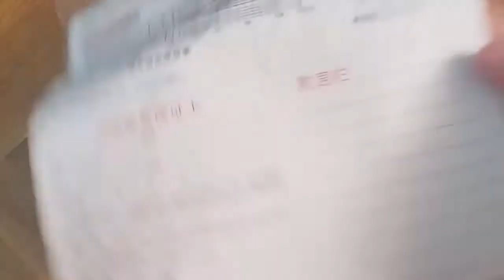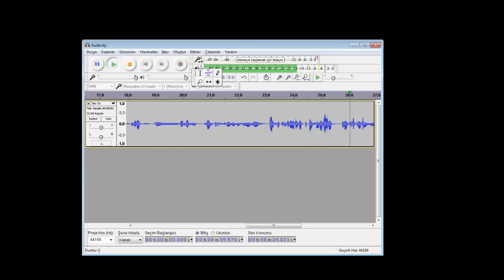BM-800 Qutu Açılımı və İncələmə | Kondenser Studio Mikrofonu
Salam!

Skype                      ►mikayil.dadasli
BAXDIĞINIZ ÜÇÜN TƏŞƏKKÜR EDİRƏM SÜPERSİNİZ!!

Etiketlər:
bm-800 microphone,
bm-800 condenser sound recording microphone,
bm-8000,
bm-800 microphone and flexible arm stand - review tutorial and sound test,
bm-800 review,
bm-800 condenser microphone guitar and vocal test,
bm-800 test,
bm-800 condenser microphone review and sound test,
bm-800 mic,
bm-800 condenser microphone unboxing,
bm-800,
bm-800 condenser microphone,
bm 800 audacity,
bm 800 aliexpress,
bm 800 audio test,
bm 800 audio interface,
bm 800 unboxing and setup,
bm 800 vs at2020,
bm-800 pro audio condenser microphone,
bm 800 ayarlari,
bm 800 android,
bm 800 ses ayarları,
bm-800 background noise,
bm-800 bm 800,
microphone bm-800 bm 800,
bm 700 vs bm 800,
btsky bm-800,
bm 800 vs blue snowball,
bm 800 vs blue yeti,
bm 800 vs bm 8000,
btsky bm-800 test,
bm 100fx vs bm 800,
bm-800 condenser sound recording microphone with shock mount for radio broadcasting,
bm-800 condenser sound recording microphone with shock mount for radio broadcasting (black),
bm-800 condenser sound recording microphone unboxing review,
bm-800 condenser sound recording microphone review,
bm-800 condenser sound recording microphone with shock mount for radio,
bm-800 drivers,
bm 800 dslr,
bm 800 drums,
bm800 dynamic condenser,
qibox bm-800 pro dynamic,
waneway bm-800 deutsch,
bm-800 micrófono de estudio,
bm-800 micrófono de estudio xlr/jacks azul,
bm-800 micrófono de estudio xlr/jacks,
bm-800 prueba de audio,
excelvan bm-800,
excelvan bm-800 condenser microphone,
everesta bm-800,
excelvan bm-800 review,
excelvan bm-800 condenser,
bm 800 español,
microfono bm 800 español,
floureon bm-800 español,
unboxing bm 800 español,
bm-800 review español,
bm 800 floureon,
floureon bm-800 condenser,
floureon bm-800 review,
floureon bm-800 test,
floureon bm-800 setup,
floureon bm-800 condenser microphone,
floureon bm-800 unboxing,
floureon bm-800 sound test,
floureon bm-800 condenser sound,
floureon bm-800 singing,
bm-800 guitar,
bm 800 gearbest,
bm 800 gaming,
generic bm 800,
bm 800 microphone guitar,
oem bm-800 greek,
bm 800 hindi,
bm 800 how to use,
huhu bm 800,
micro bm 800 chính hãng,
bm 800 indonesia,
bm 800 india,
bm 800 iphone,
bm 800 inceleme,
bm 800 ita,
bm 800 incelemesi,
bm 800 incelemesi kutu açilimi,
bm 800 mikrofon incelemesi,
bm 800 review indonesia,
обзор bm 800,
kool sound bm 800,
bm 800 kurulum,
bm 800 kayıt,
bm 800 kutu açilimi,
bm 800 kutu açılım videosu,
bm 800 kutu açılımı,
bm 800 mikrofon kutu açılımı,
bm 800 ses kalitesi,
minisky bm800 profi kondensator,
kondensatormikrofon abask bm-800,
bm-800 lazada,
bm 800 laptop,
lishion bm 800,
bm-800 microphone test,
bm-800 microphone setup,
bm-800 mod,
bm-800 mic test,
bm-800 mic review,
bm-800 mac,
bm-800 microphone driver,
bm-800 no phantom power,
bm-800 noise,
bm-800 not working,
bm 800 vs nw 800,
bm 800 vs nw 700,
bm 800 nasıl alınır,
bm 800 mikrofon nasil,
bm-800 on phantom power,
floureon bm-800 on ps4,
oem bm-800,
bm-800 professional studio condenser,
bm-800 professional,
bm-800 professional studio condenser sound recording,
bm-800 professional studio condenser sound recording microphone review,
bm-800 professional studio condenser sound recording microphone,
bm-800 professional studio,
bm-800 phantom power,
bm-800 pro audio condenser microphone review,
bm 800 podcastage,
qibox bm-800,
qibox bm-800 pro,
bm 800 recording,
bm 800 recenzja,
bm 800 rap,
isk bm 800 review,
cisno bm 800 review,
btsky bm-800 review,
bm 800 microphone review,
review mic bm 800,
bm-800 sound test,
bm-800 setup,
bm-800 singing,
bm-800 static,
bm-800 software,
bm-800 studio live streaming broadcasting recording condenser microphone,
bm-800 studio recording mic,
bm 800 singing test,
bm 800 sound card,
bm 800 song,
bm-800 tutorial,
bm 800 to pc,
bm 800 teardown,
bm 800 to laptop,
cisno bm 800 test,
bm 800 microphone test,
bm 800 mic test,
tbm 800,
bm-800 unboxing,
bm 800 usb,
bm 800 usb sound card,
bm 800 usb mic,
floureon bm-800 usb,
recording using bm 800,
bm 800 unboxing español,
bm 800 usb ses kartı,
bm-800 vs,
bm-800 vs snowball,
bm-800 vs bm-700,
bm 800 vocal test,
bm-800 with phantom power,
bm-800 without phantom power,
bm 800 with audio interface,
bm 800 with sound card,
bm 800 white,
floureon bm-800 without phantom,
wanway bm 800,
recording with bm 800,
bm 800 not working,
waneway bm-800,
xcsource bm-800,
zetong bm-800,
bm 700 bm 800,
bm 700 или bm 800
aliexpress bm 800 kutu açılımı,